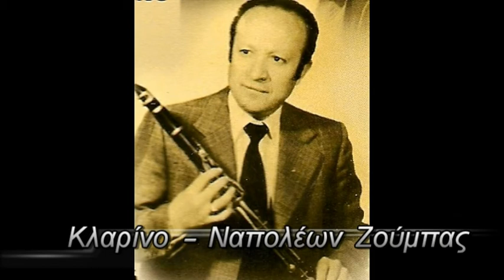Φεζοδερβέναγας - Κώστας Τζίμας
Φεζοδερβέναγας (Ζαγορίσιο ιστορικό)
Από τις πρώτες ηχογραφήσεις του ερμηνευτή Κώστα Τζίμα από το Ρωμανό Λάκκας Σουλίου.
Επιμέλεια ηχογράφησης: Χριστόδουλος Ζούμπας
Ναπολέων Ζούμπας - κλαρίνο
Λάζαρος Ευθυμίου (Κατσαμούλης) - βιολί
Χριστόδουλος Ζούμπας - λαούτο
Θανάσης Μαρκόπουλος - κιθάρα
Μιχάλης Μαρκόπουλος - ντέφι